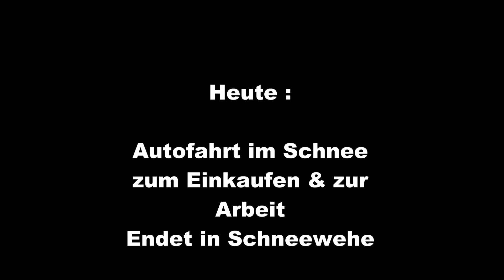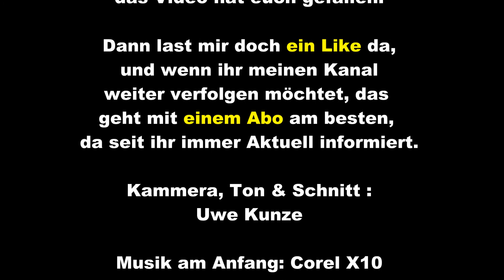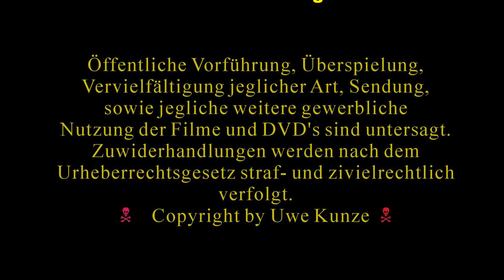2021 02 10u11 Autofahrt im Schnee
Fahrt mit dem Auto von Seegeritz nach Taucha zum einkaufen und einen Tag später zur Arbeit durch den Schnee. Auf der letzten fahrt kommt das rechte Vorderrad auf ein Eisbuckel und das Heck dreht weg. Daraus ergibt sich ein Frontaler Abflug in eine Schneewehe in der Kurve. Die Kurve wurde auch nicht richtig beräumt vom Winterdienst, dies sieht man an dem Straßenbegrenzungspfosten. Zum Glück ist nichts passiert und ein freundlicher Autofahrer hat mich aus dem Schnee rausgezogen, da ich es mit eigener Kraft nicht geschafft habe. Vielen Dank noch mal an den freundlichen Fahrer des Pickup und die schnelle Hilfe.